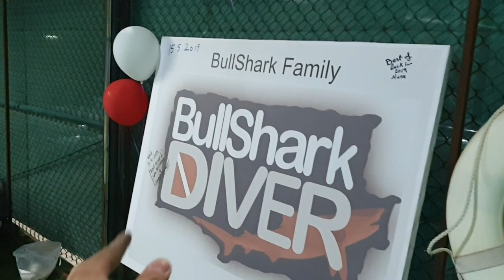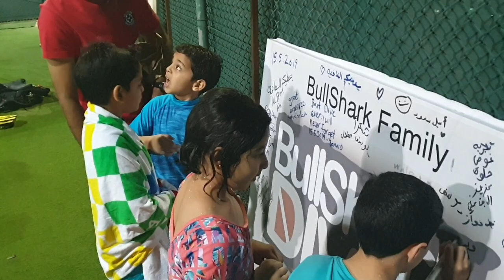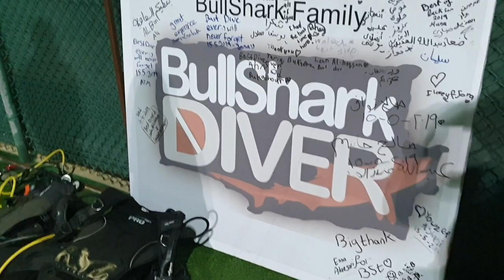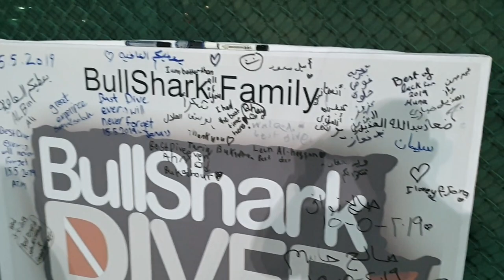VLOG#20 DISCOVER SCUBA DIVING EVENT BY BULLSHARKDIVER, HOSTED BY KUWAIT SCIENCE CLUB!!! 🧜‍♂️🧜‍♀️🏊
Had a wonderful day the 1st time dsd event for kids 8 years and older and their families, everyone had fun and enjoyed diving! Instructors were enjoying the happiness on the kids and the joy of learning new things!

We were promised an even larger event to be held soon by instructor Musab! I can't wait!